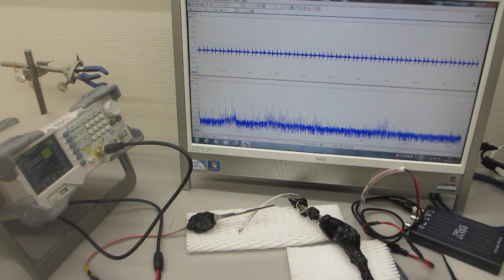線材の振動特性を利用した、メガヘルツの超音波制御技術（超音波システム研究所）